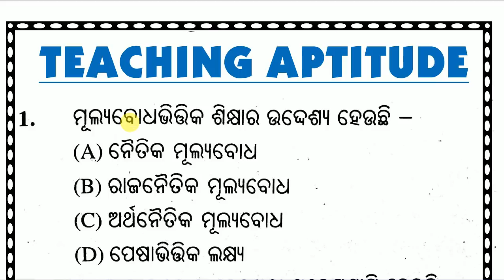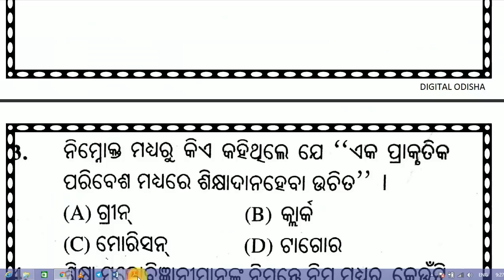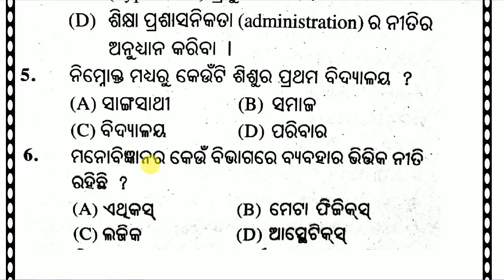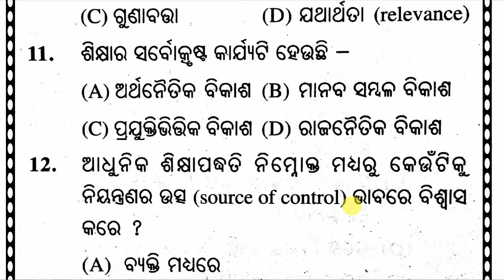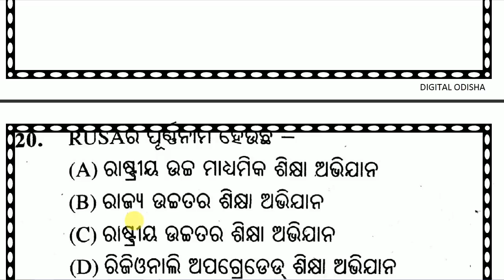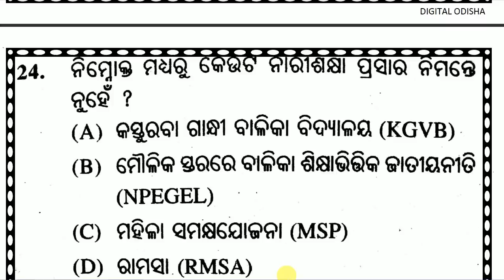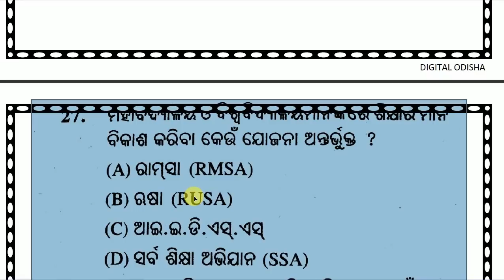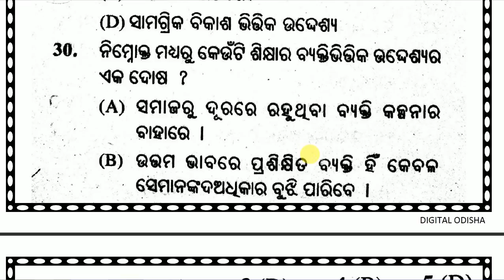Teaching Aptitude Class odia || CT , BED || digital odisha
Best CT ENTRANCE  Book – Rs 75/-
Dear Aspirants,
  In my video i try to discuss some Teaching Aptutude question short question which is help to your CT & BED exam, so see the video yet finish. thank you.
CT Class
TEACHING APTITUDE CLASS
Teaching Aptitude class in odia
Odia aptitude class for ct
Odia class Aptitude class for Bed

By DIGITAL ODISHA
whatsapp no-
Dillip